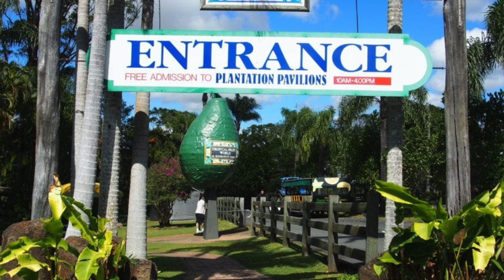Family Day Out: Wildlife Encounters & Exotic Fruits at Currumbin Sanctuary & Tropical Fruit World.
Currumbin Wildlife Sanctuary was a great place to see Australian wildlife up close.  There are koalas, kangaroos, wallabies, crocodiles, and many other animals.  The kids loved the opportunity to feed the lorikeets and see the animals in their natural habitat.
Tropical Fruit World was a great place to learn about and taste exotic fruits from all over the world.  There are over 500 different kinds of fruit trees on the property, and we took a tractor train ride through the plantation to see them all.  They have farm animals the kids could feed and pat. There is also a river cruise to a playground and a cafe where you can try some of the exotic fruits and have lunch.